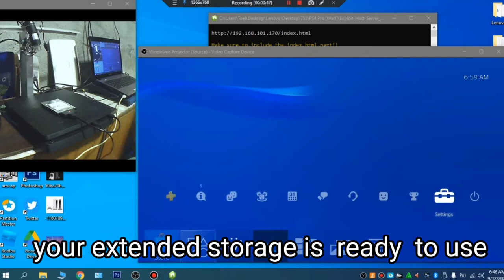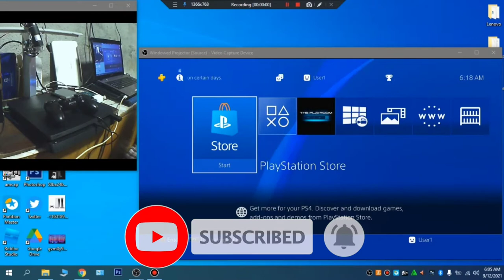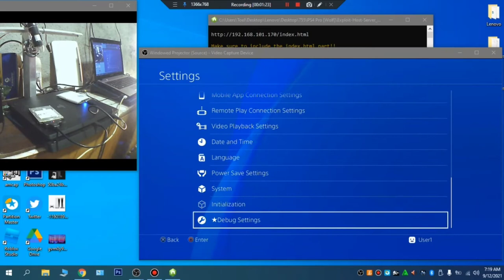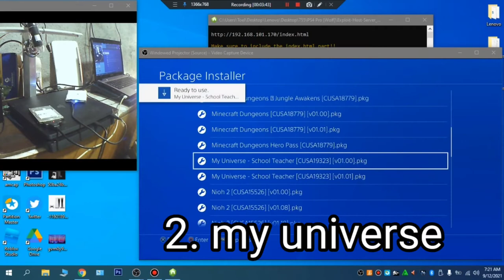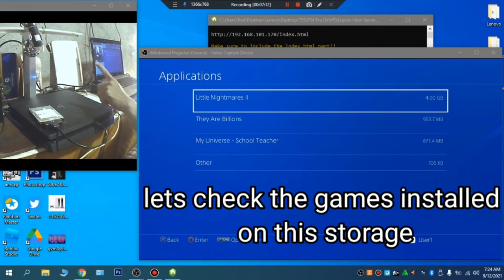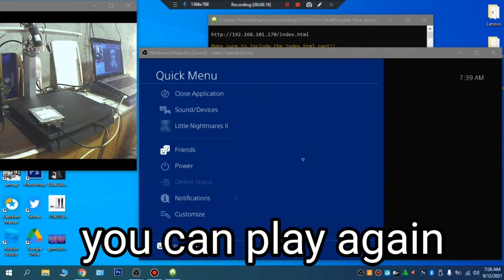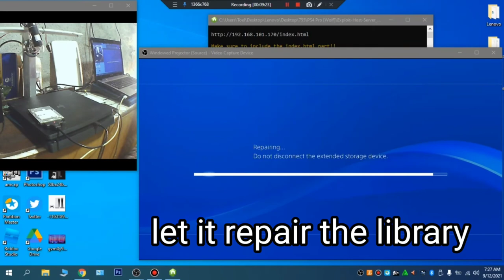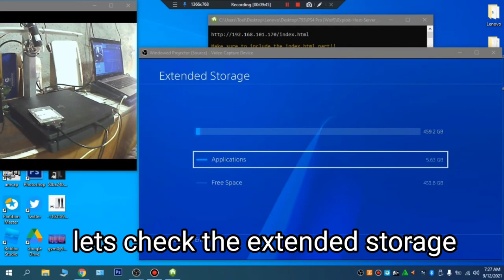PS4 Guide on how to make external hdd plug in play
note: for jailbroken ps4 only
this tuturial show you how to make your own portable hdd as external hdd plug n play games to another ps4
good for gamers with many games installed on your hard drive even if you format your
ps4 the games is still in your external
and you can play anytime you want
no need to install again just plug and play